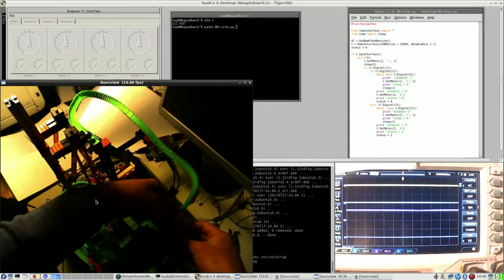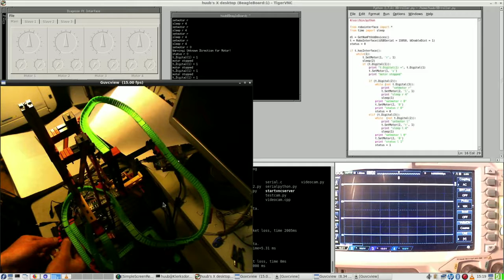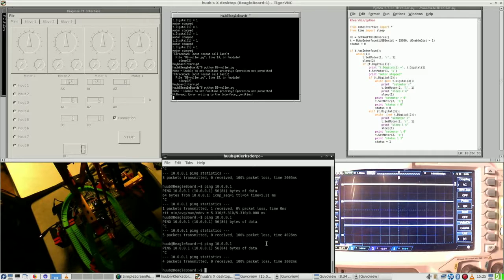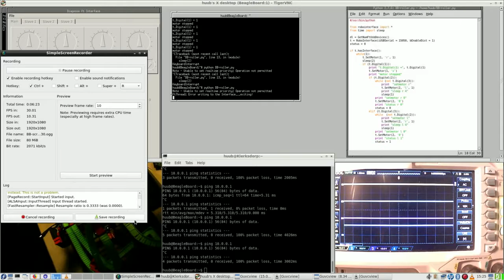BeagleBoard Classic & fischertechnik roller #10 : Switches, motor, Python, modifications, oops